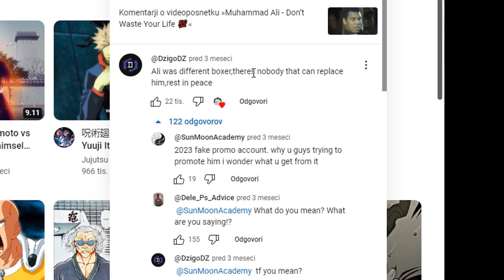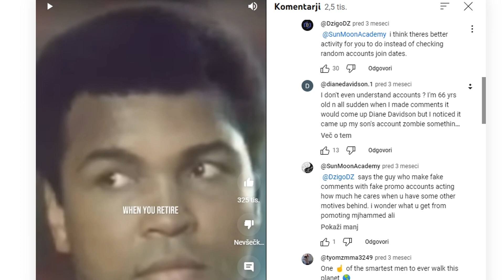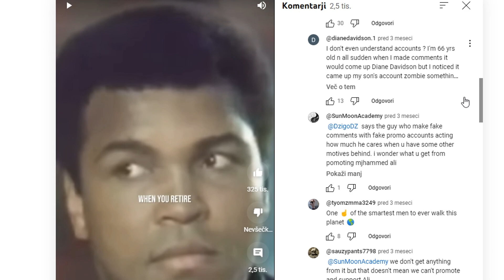State of YouTube and Social Media in 2023